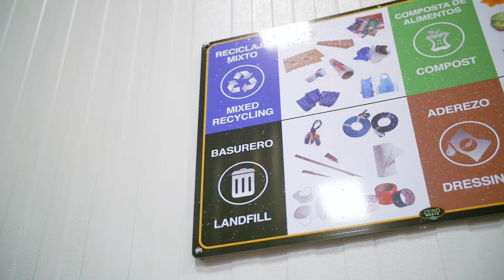ZERO WASTE - TRUE Platinum Certification